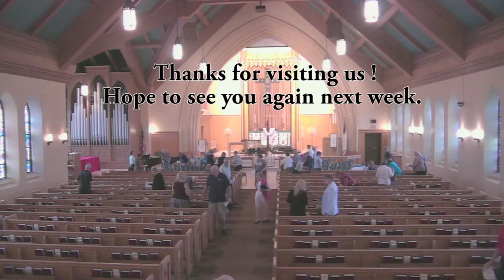flcj05262019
Janesville, WI.
9:15 am church service